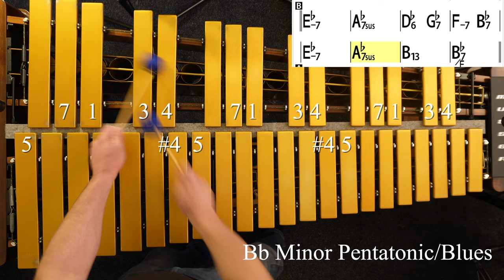Easy Jazz Solos - "Morning" (Clare Fischer)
The song "Morning" by Clare Fischer is a great jazz standard, and it's easier to improvise over than most people think.  In this video, I demonstrate one chorus of jazz improvisation using only the Bb minor pentatonic (blues) scale.

I've made a whole video about songs that are easy to play with one or two scales, you can watch it

If you are interested to learn jazz improvisation in depth in a fun and musical way, check out my courses